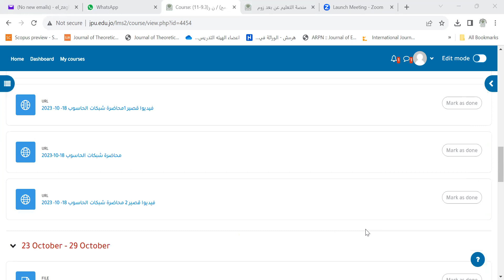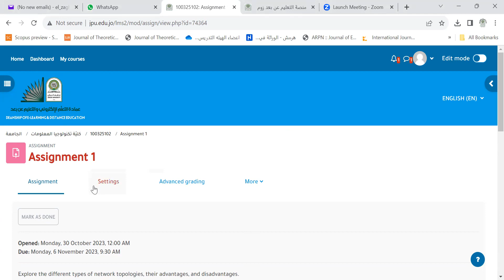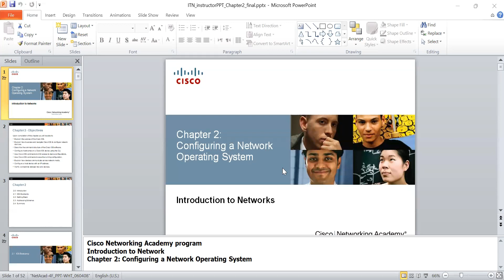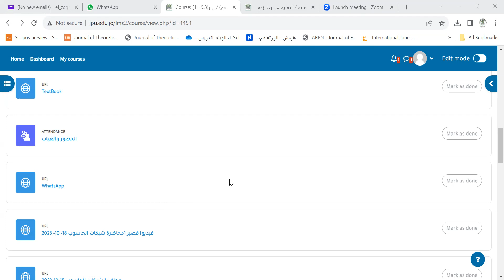فيديوا قصير 1محاضرة شبكات الحاسوب 1- 11 -2023